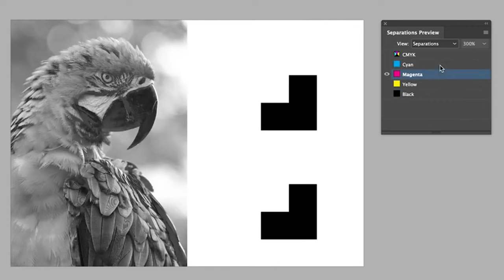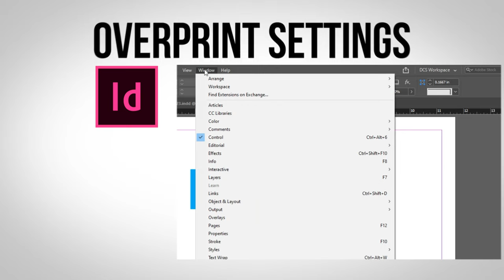මේක කරේ නැත්නම් මොකද වෙන්නේ? │Graphic Designers Beware! Overprint Mistakes to Avoid in Design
දෝෂ රහිත මුද්‍රණවල අගුළු හරින්න! ✨
මෙම වීඩියෝවෙන් ග්‍රැෆික් නිර්මාණකරුවන් විසින් සිදු කරන මුද්‍රණ වැරැද්දක් පෙන්වා දෙමින් ඔයාගේ මීළඟ ඩිසයින් ව්‍යාපෘතිය දෝෂ රහිතව කරගන්නා අයුරු කියා දෙනවා. වැරදි ලෙස ඕවර්ප්‍රින්ට් වීම, අනවශ්‍ය වර්ණ මාරු වීම් සහ අකුරුවල ඇතිවන නොක්අවුට් ගැටලු වළක්වා ගන්නේ කොහොමද කියලත් ඔයාට දැනගන්න පුළුවන්. කාලය, මුදල් සහ කලකිරීම ඉතිරි කරගන්න.

Stop Overprint Oopsies!  This video dives into common overprint mistakes graphic designers make, and shows you how to achieve flawless, crisp layered effects in your next project.  Learn how to avoid misregistration, unwanted color shifts, and knockout text issues. Save time, money, and frustration!

"Graphic Designers Beware! Overprint Mistakes to Avoid in Design"

Please share if this video is useful for you...